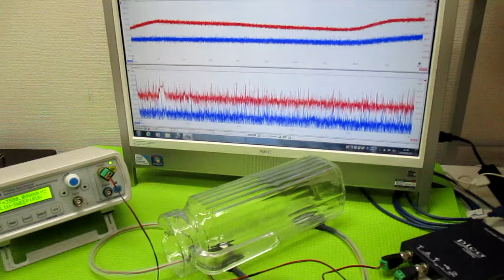オリジナル超音波実験：表面弾性波の観察 ultrasonic-labo